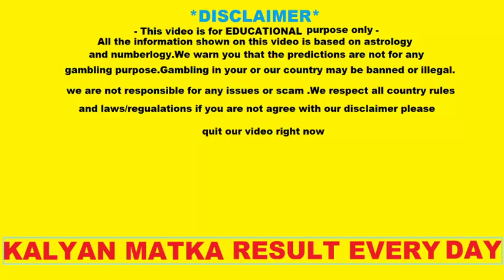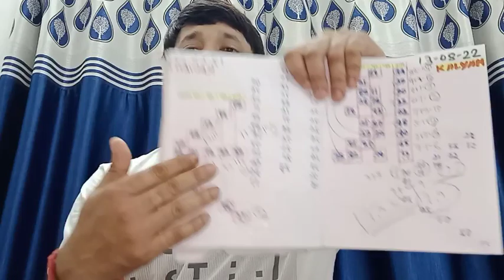𝐊𝐚𝐥𝐲𝐚𝐧 𝐓𝐨𝐝𝐚𝐲 15-𝟎𝟖-𝟐𝟎𝟐𝟐 ,𝐒𝐭𝐫𝐨𝐧𝐠 𝐉𝐨𝐝𝐢 𝐓𝐫𝐢𝐜𝐤 𝐓𝐨𝐝𝐚𝐲 ,𝐊𝐚𝐥𝐲𝐚𝐧 𝐌𝐚𝐭𝐤𝐚 𝐓𝐨𝐝𝐚𝐲 𝐎𝐩𝐞𝐧 ,𝐅𝐢𝐱 𝐉𝐨𝐝𝐢 & 𝐎𝐓𝐂 𝐓𝐫𝐢𝐜𝐤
𝐊𝐚𝐥𝐲𝐚𝐧 𝐓𝐨𝐝𝐚𝐲 15-𝟎𝟖-𝟐𝟎𝟐𝟐 ,
𝐒𝐭𝐫𝐨𝐧𝐠 𝐉𝐨𝐝𝐢 𝐓𝐫𝐢𝐜𝐤 𝐓𝐨𝐝𝐚𝐲 ,
𝐊𝐚𝐥𝐲𝐚𝐧 𝐌𝐚𝐭𝐤𝐚 𝐓𝐨𝐝𝐚𝐲 𝐎𝐩𝐞𝐧 ,
𝐅𝐢𝐱 𝐉𝐨𝐝𝐢 & 𝐎𝐓𝐂 𝐓𝐫𝐢𝐜𝐤
kalyan fix close
kalyan matka jodi tips
satta matka fix jodi
kalyan today tips
kalyan matka strong otc
kalyan jodi tips
Kalyan Today |
Satta Matka Kalyan Fix OTC Tips Today |
Kalyan tips
kalyan free tips today
kalyan matka budhbar ki tips
satta matka kalyan tips today
kalya strong jodi today
kalyan fix open
kalyan fix close
kalyan chart today
ka;lyan result today
kalyan matka panel
कल्याण मटका
कल्याण मटकतोदय ट्रिप्स
कल्याण जोड़ी आज का
कल्याण चार्ट
कल्याण फिक्स ओट्स
शुक्रबार का सिंगल लाइन
कल्याण मटका शुक्रबारका ट्रिप्स

About this video: (1) This video is not contain any type of Regulated Goods. (2) We do not promote or encourage any type of illegal activities or gambling. (3) This video is not related to any kind of gambling. (4) This is not selling any kind of illegal goods. (5) This video is followed all YouTube policy and community guidelines.
Contain: In this video we just solve some mathematical problems.